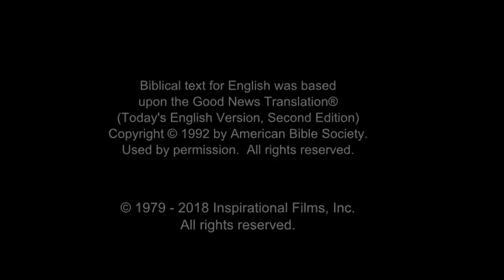Hausa Good News! Confess Jesus As Lord! Believe In Jesus Resurrection! Surely Saved Forever!(49)